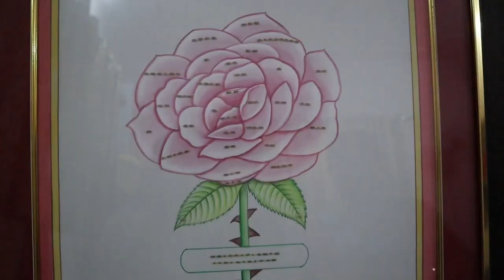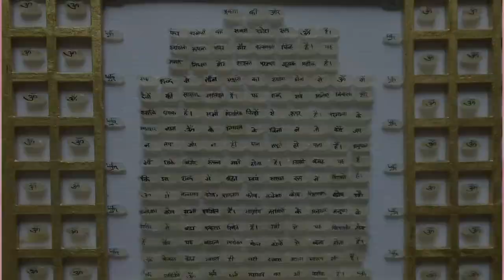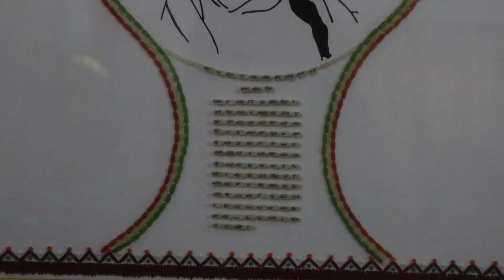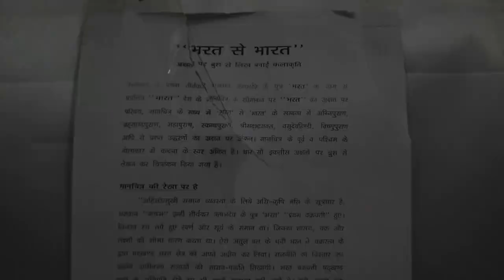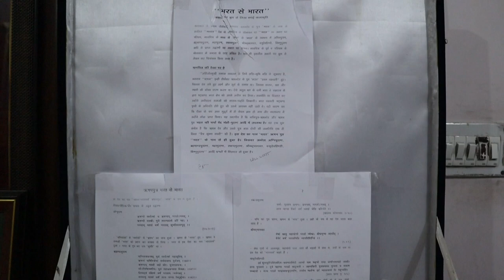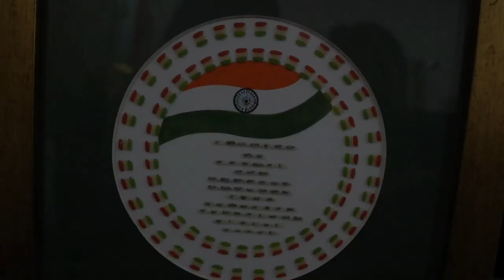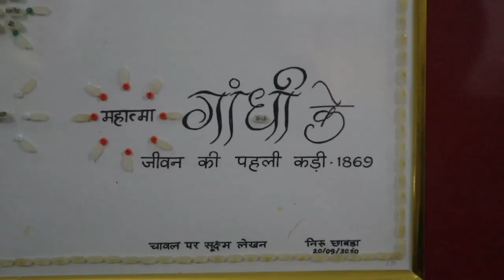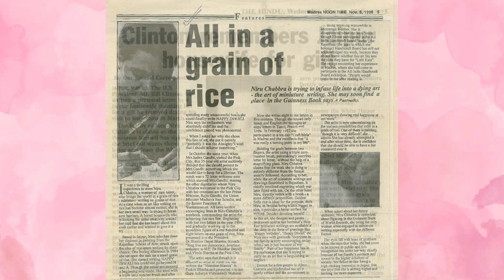Niru Chabbra appreciated globally for creating a record of writing 108 letters on rice - Documentary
Rice Grain Chronicles: Tiny Worlds of Art and Culture
Explore the enchanting world of "Writing on Rice" in this captivating documentary based on Niru Chabbra's life made by Mitali Soni and Mahavir Kumar Soni. Journey into the intricate art of creating miniature masterpieces on single grains of rice. Discover the rich history, cultural significance, and astonishing craftsmanship behind this age-old tradition. Watch how a woman transformed an ordinary grain of rice into extraordinary canvases, carrying the weight of tradition and the beauty of human creativity.
Special Thanks to Milap Chand Dandia (Senior Journalist & Writer), Naresh Kumar Sethi (Former Senior IAS) (Former President, Digambar Jain Atishay Kshetra Mahaveer ji), Inder Singh Kudrat (Indian jeweller and Master Craftsman specialised in Kundan Meenakari), Kanchan Devi Jain (Neeru's Mother), Praveen Chand Chabbra (Senior Journalist) (Neeru's Father-in-Law)